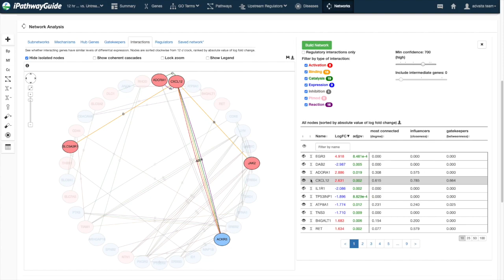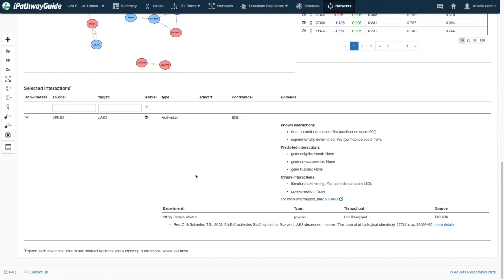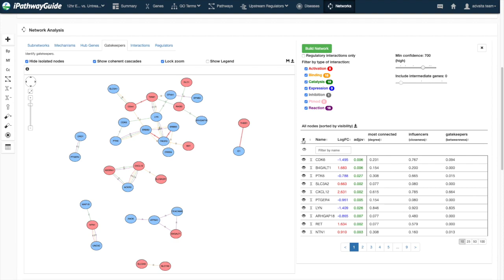Navigating Networks in iPathwayGuide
iPathwayGuide In-App Tutorial